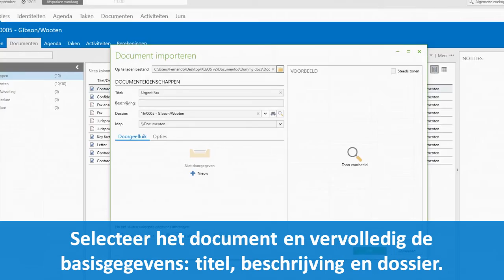Documenten importeren in Kleos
Het importeren van documenten